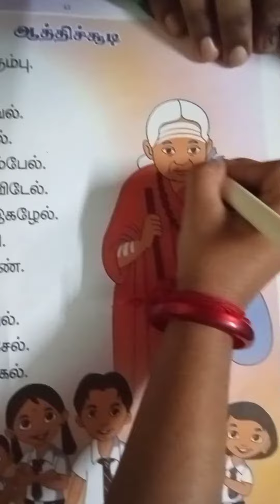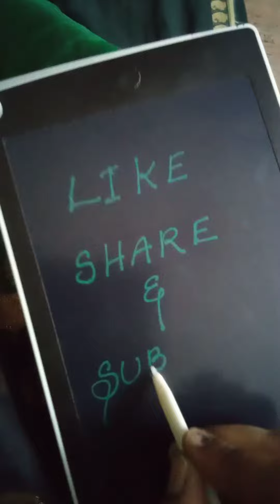LCD notepad / Magic slate👈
I bought this from online shopping..